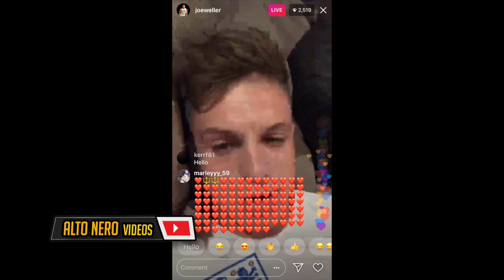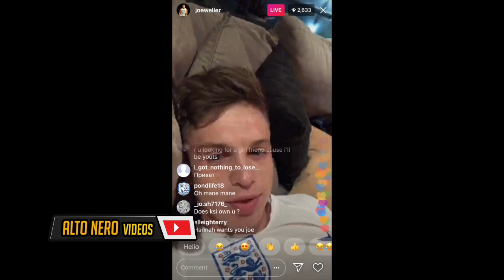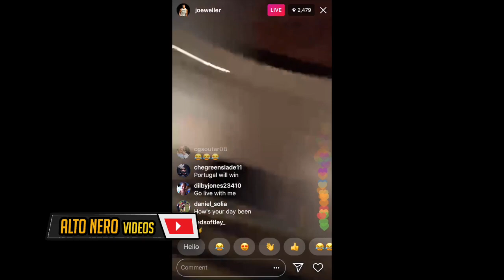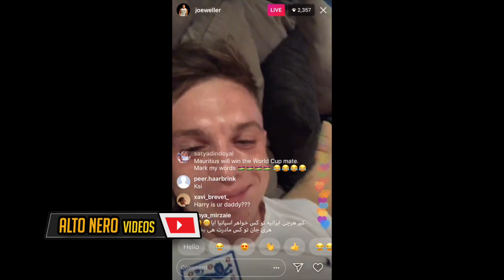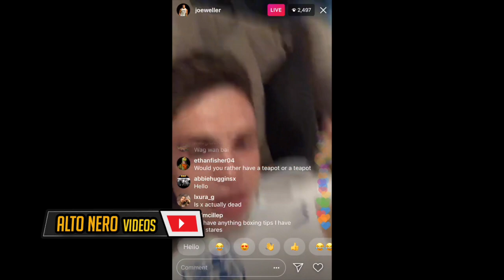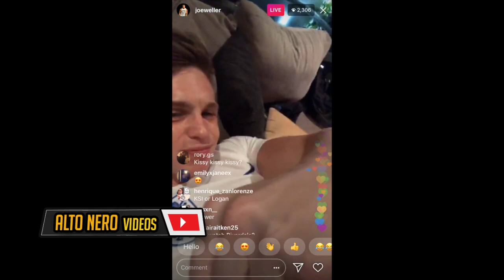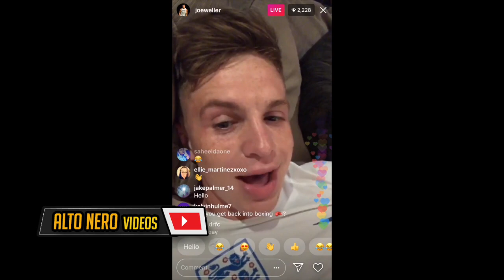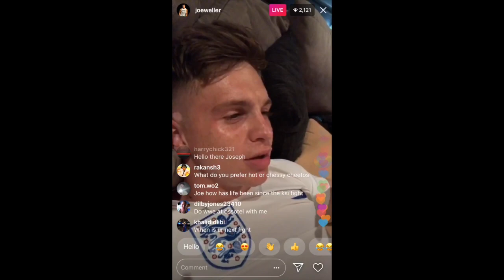Joe Weller Predicts Winner Of KSI Vs Logan Paul Boxing Match Being The Only One To HaVE Box Ksi